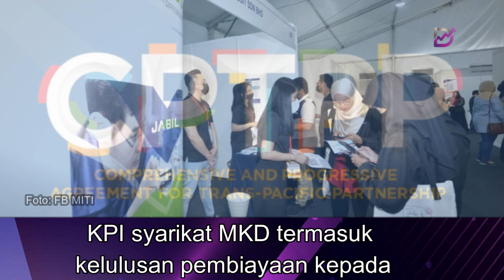CPTPP: Usahawan Bumiputera, GLC dipastikan raih manfaat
Pada 2023, MATRADE mengadakan 17  program penggalakan eksport yang menyasarkan negara anggota CPTPP termasuk  program pameran perdagangan antarabangsa, program penyumberan antarabangsa dan misi perdagangan dan pelaburan.